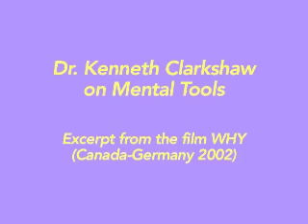Clarkshaw on Mental Tools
Excerpt from the motion picture WHY (Germany-Canada 2002)